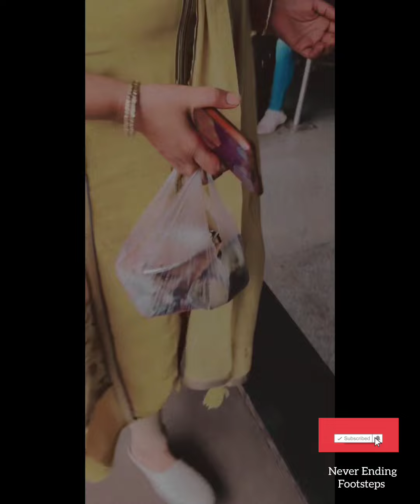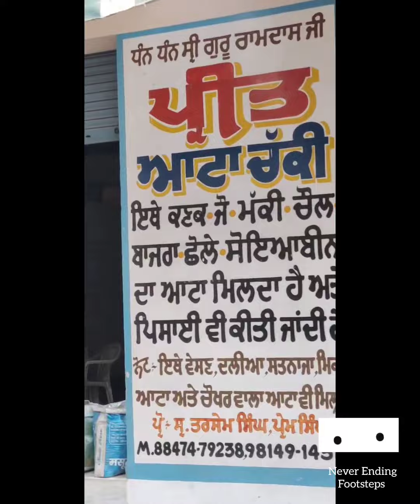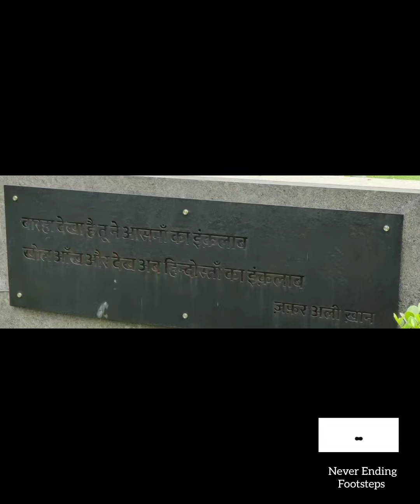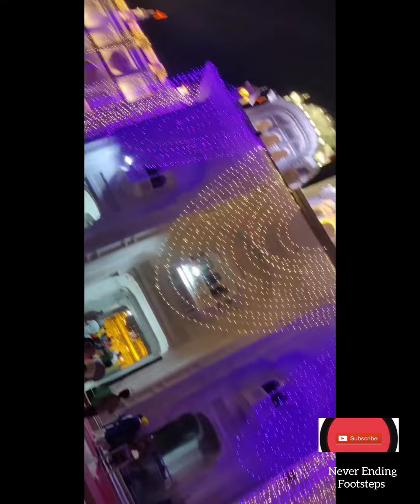FINALLY ! I AM HERE || Travel Vlog / Personal Vlog || Addy Vlogger|| Never Ending Footsteps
This vlog is about travelling and experiencing the train journey. "Amritsar" was a part of my childhood memories where I studied in Primary classes 10 Years before . And now got the opportunity to relieve those days again with my  Old ones and praise "Waheguru" for again inviting me 🙏. This vlog is also related to aware about our freedom fighters to our future generations .

If you like thes story and travelling vlogs contents then,

Never Ending Footsteps ( Old page) where you can see more devotional Vlogs